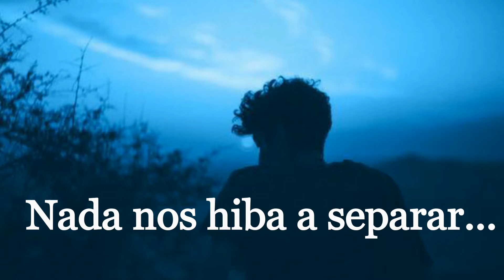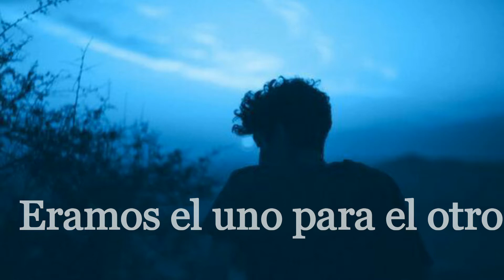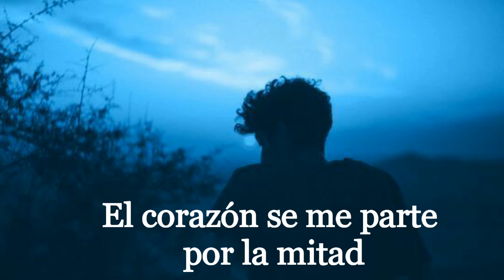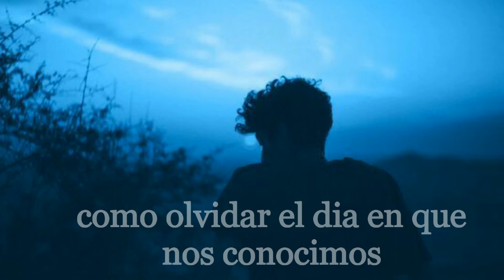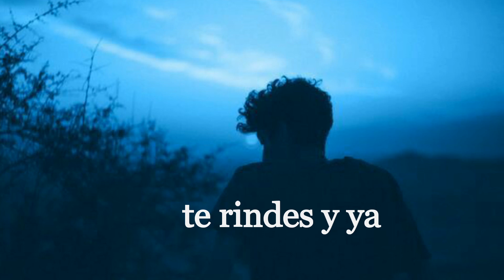No entiendo• CNCO • LETRA •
Canción: No entiendo
Grupo : CNCO
Album : Primera cita

• BUTTERCUP •
Traducciones, lyrics y edits

Video num. 3♡